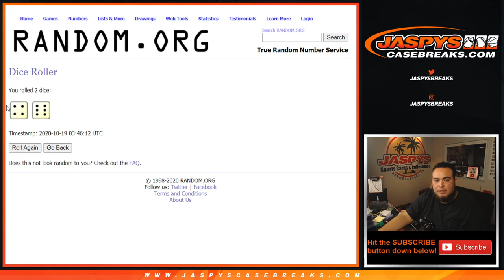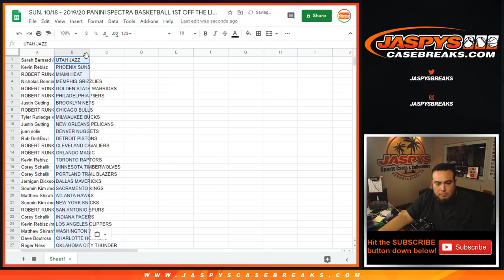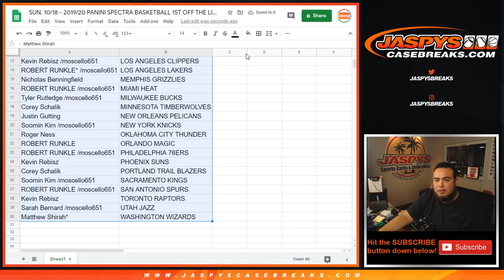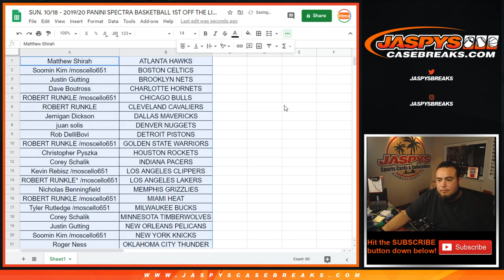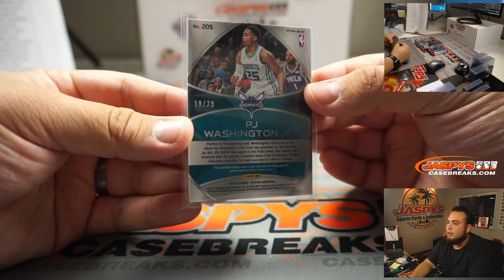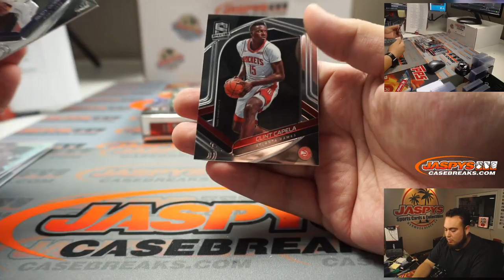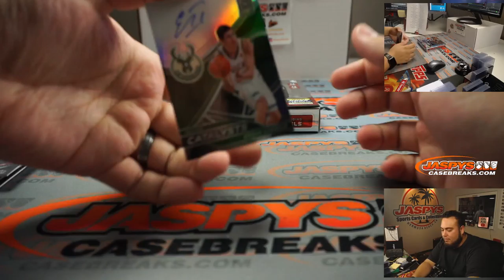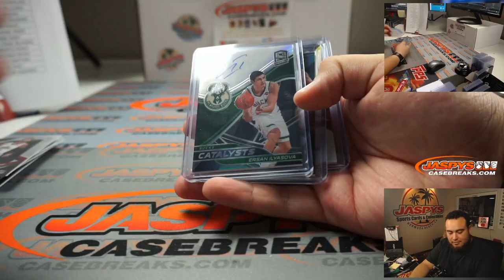SUN. 10/18 - 2019/20 PANINI SPECTRA BASKETBALL 1ST OFF THE LINE 1-BOX BREAK #3 *RT*